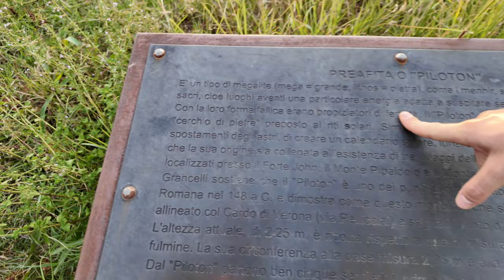DA DOVE NASCE VERONA?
Io non conoscevo minimamente questa storia